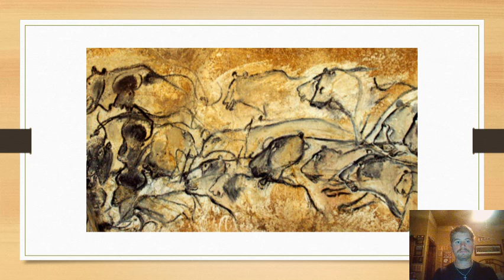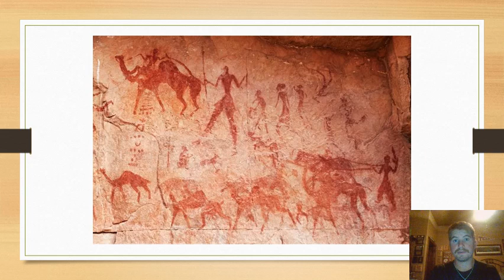Final Self Video; William Cooper